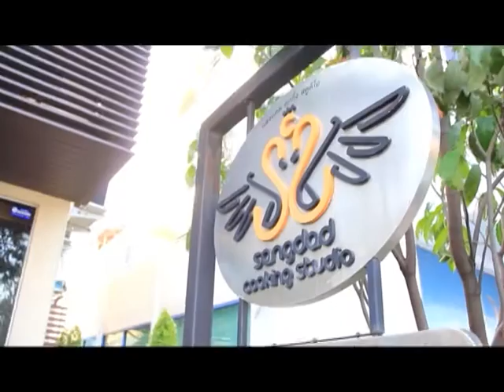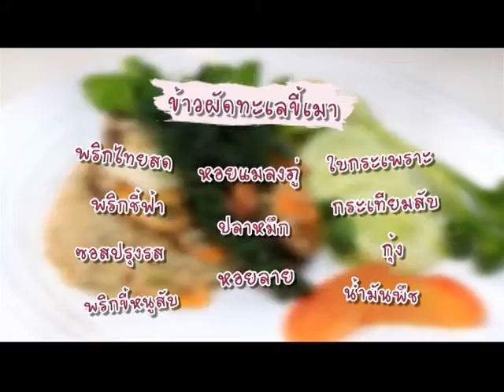Dude TV@รายการHome Sweet Home T31 B2